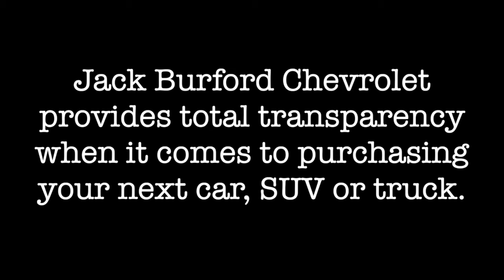Car and Truck Financing Info!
Car and Truck Financing Info! Watch now! jackburford.com